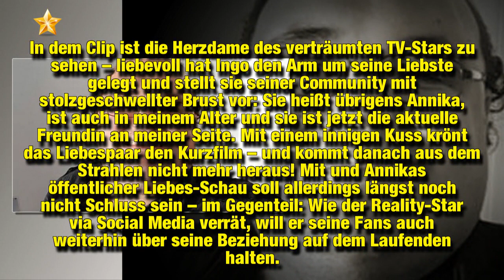Im Liebesglück: Schwiegertochter-Ingo hat neue Freundin!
Ingo (27) schwebt endlich auf Wolke sieben! Der Schwiegertochter gesucht-Kult-Kandidat machte sich in den letzten Jahren mit Hilfe von Amor-Vertretung Vera Int-Veen (50) im TV auf die Suche nach der ganz großen Liebe – leider stets vergebens! Dieses Jahr wird der liebevolle Sänger jedoch nicht mehr in dem Kuppelshow-Format zu sehen sein. Und das hat einen Grund: Der Sohn von Lutz und Stups hat jetzt eine Freundin!